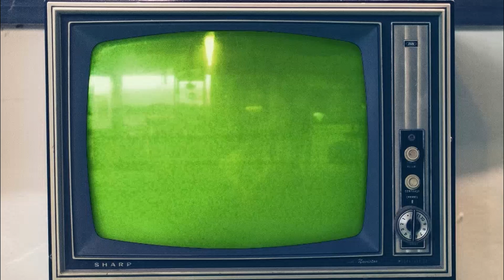😱🔥| N15 D Rose X N15 Shambo - Fright Night (Music Video) | Pressplay| JAMAICAN 🇯🇲 REACTION| KOGENCY